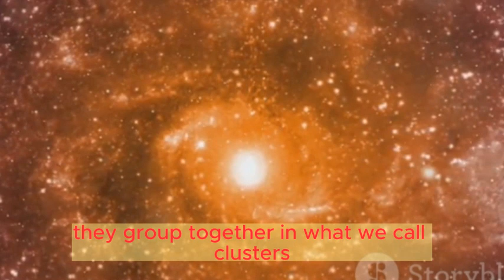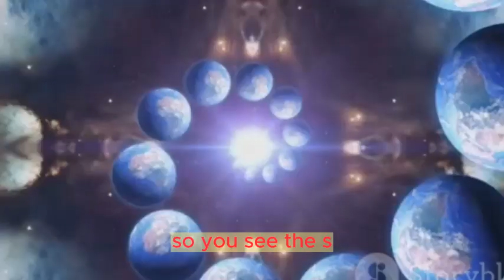observable universe Supercluster protocluster SSA22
The videos in this episode are sorted from smallest to largest supercluster :

The SSA22 protocluster, also known as the SSA22 Lyman-alpha blob (LAB) or SSA22 Supercluster, is a large structure in the early universe that has gained attention due to its high concentration of galaxies and the presence of Lyman-alpha blobs. Here are some key points about the SSA22 protocluster:

Location:
The SSA22 protocluster is located at a significant distance from Earth, corresponding to a redshift of around z ≈ 3.1. This means we observe it as it existed when the universe was relatively young.

Size and Scale:
The SSA22 protocluster is a large-scale structure spanning several megaparsecs. It is considered a protocluster because it is a precursor to a mature galaxy cluster. At such high redshifts, these structures are observed in their early stages of formation.

Galaxy Density:
One of the defining features of the SSA22 protocluster is its high galaxy density. The concentration of galaxies in this region exceeds the average density of galaxies in the early universe.
Lyman-alpha Blobs:

Lyman-alpha blobs are extended, diffuse structures of gas that emit Lyman-alpha radiation, a specific wavelength of ultraviolet light. The SSA22 protocluster is associated with one of the largest known Lyman-alpha blobs.
Star Formation:

The high galaxy density in the SSA22 protocluster suggests intense star-forming activity. The formation of galaxies and the assembly of large structures like protoclusters are closely tied to the processes of galaxy formation and evolution in the early universe.
Cosmic Web and Large-Scale Structure:

The SSA22 protocluster is part of the cosmic web, a vast network of interconnected filaments and nodes of dark matter that form the large-scale structure of the universe.
Studying protoclusters like SSA22 provides valuable insights into the formation and evolution of cosmic structures over cosmic time. The presence of Lyman-alpha blobs and the intense star formation within these regions make them intriguing subjects for astronomers seeking to understand the early stages of galaxy and structure formation in the universe.

How big is the observable universe 2023?
What's bigger than Hercules-Corona Borealis Great Wall?
What is bigger than Laniakea supercluster?
How many superclusters are in the observable universe?

how big is the universe in km
map of observable universe
the size of the universe
pisces cetus supercluster complex
atom to universe zoom out